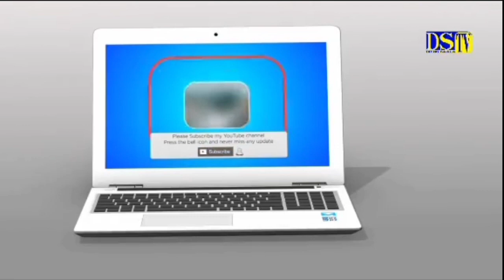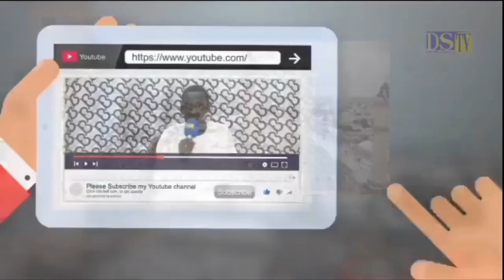Serigne Modou seck khassida - thiante annuelle par kosso Gueye khassida